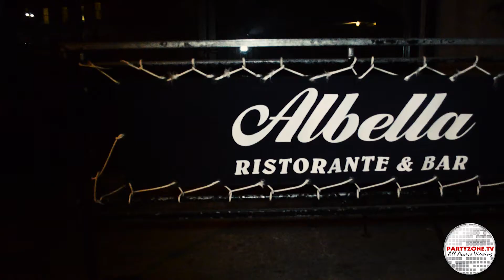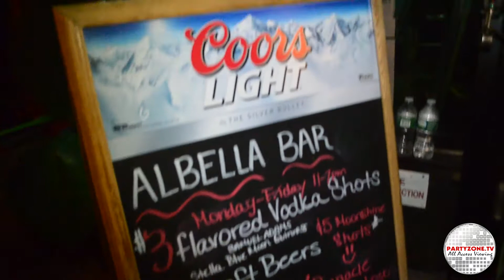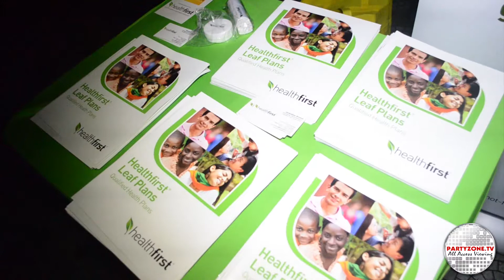Simply Sensational Present Davian Valez Part 2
Comedian Davian Valez kept the crowd laughing at Albella Restaurant for the first of many showcases across the city call "Comedy Cares". Comedy Cares is a showcase fundraiser series design to honor comedians Suga Bear and Roz G. who have been facing health issues over the last couple of months. Sponsored in-part by Health First, Comedy Cares featured some of the best local comedians which were seen on BET Comic View, Showtime At The Apollo and Comedy Central. The fundraiser is produce and presented by Simply Sensational Inc.